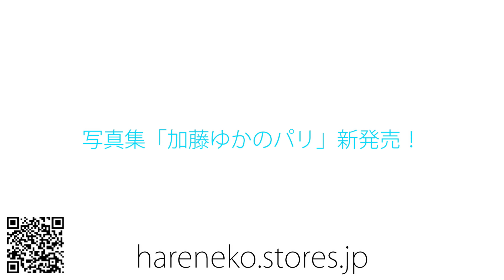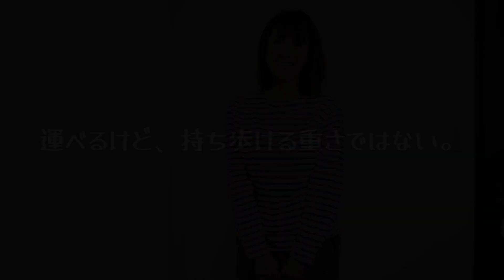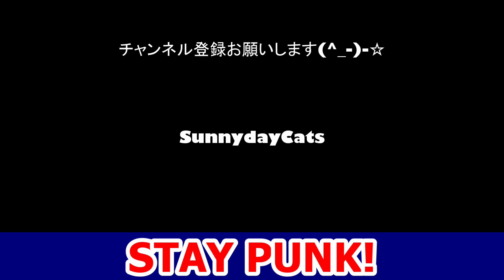「YouTube Live用照明演出ライト」Neewer RGB650/660 LEDライト 商品レビュー写真家 加藤ゆか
あまりにも、我々のYouTube Liveの背景が暗いので、照明、演出ライト買いました！
商品は、Neewer RGB650/660 LEDライト。
ちょうどアマゾンのブラックフライデーだったからね。
17000円ちょっとだったかな、表記上、普段は25999円ということになっています。
でも、多分、そんなに高くないと思います。はい。

ということで、せっかくなので、商品レビューもしてみることにしました。
え？ライトのレビューなんかできるのかって？
大丈夫です！おまかせください！
いつも通り、みなさまにがっつりと笑い満載のレビューをお届けします。
当然ですが、その分、有用な情報は少なめになっていますので、ご了承ください。
嘘です、ウソです。
実は、後ろの方でめずらしくまじめにやっているシーンがあります。
被写体から１ｍに上下で２灯、反対からレフで起こしたときのカメラの感度、絞り、SSの設定に合わせてみて、実際、どのくらいの光量があるのか、数字でしっかりとご覧いただきます。
意外と、他所でこの数字を拾えなかったんですよね。

一つ忘れてた、アプリでスマホから色々調整できます！
ってみんな知ってる機能ですから言うまでもないんだけど。

■加藤ゆかデザインの晴猫グッズはSUZURIの「SunnydayCats」

■加藤ゆかの作品プリント、写真集のご注文は、「晴猫商店」

■加藤ゆかデザインの「晴猫」グッズのご注文

作品撮影使用機材：
SONY α7C
SONY α7IV
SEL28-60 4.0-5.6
SEL40F25G
SEL50F25G
TAMRON20-40mmF/2.8 Di III VXD
動画撮影機材：
SONY A7C, A7IV
TAMRON 28-75mm/F2.8 Di III RDX A036